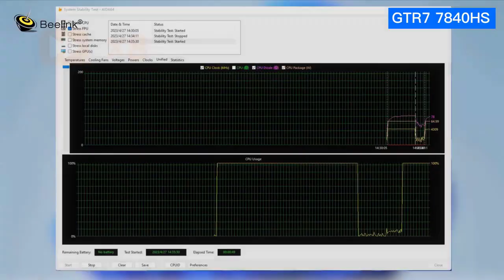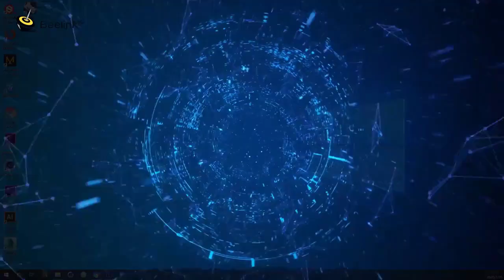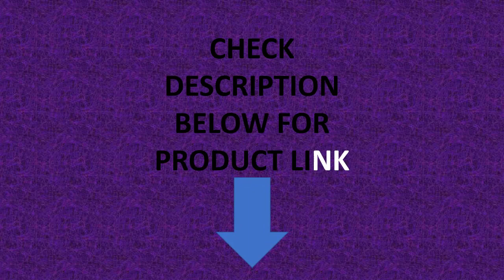Beelink GTR7 Pro Gaming Mini PC Ryzen 9 7940HS Up to 65W TDP Support NVME SSD Overclocked Ryzen7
Beelink GTR7 Pro Gaming Mini PC Ryzen 9 7940HS Up to 65W TDP Support NVME SSD Overclocked Ryzen7 7840HS GTR7 Mini Computer

Specifications
Use
Multimedia
Memory Capacity
32GB
Hard Drive Capacity
1TB
Model Number
GTR7 Pro 7940HS/GTR7 7840HS
Processor Brand
AMD
Processor Model
AMD Ryzen 9 7940HS/ Ryzen 7 7840HS
Type
Mini Desktop
Graphics Card Type
Integrated Card
Brand Name
Beelink
Origin
Mainland China
Certification
CE
Type
MINI PC
GTR7
AMD Ryzen 7 7840HS
GTR7 pro